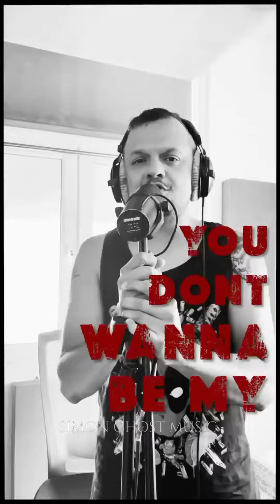LEO 🦁 BLOODY SWEET 🍫 💥/ THALAPATHY VIJAY 🤍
Leo (also marketed as Leo: Bloody Sweet) is an upcoming Indian Tamil-language action film[2] directed by Lokesh Kanagaraj, who co-wrote the script with Rathna Kumar and Deeraj Vaidy. It is produced by Seven Screen Studio and The Route. The film stars Vijay, leading an ensemble cast that includes Trisha, Sanjay Dutt, Arjun Sarja, Priya Anand, Mysskin, Gautham Vasudev Menon and Mansoor Ali Khan.

Leo

Title announcement poster

Directed byLokesh KanagarajWritten by

Lokesh Kanagaraj

Rathna Kumar

Deeraj Vaidy

Produced byS. S. Lalit Kumar
Jagadish PalanisamyStarring

Vijay

Trisha

Sanjay Dutt

CinematographyManoj ParamahamsaEdited byPhilomin RajMusic byAnirudh Ravichander

Production
companies

Seven Screen Studio

The Route

Release date

19 October 2023

CountryIndiaLanguageTamilBudgetest. ₹250–300 crore[1]

The film was officially announced in January 2023 under the tentative title Thalapathy 67, as it is Vijay's 67th film as a lead actor, and the title of the film was announced a few days later. Principal photography commenced the same month in Chennai along with a sporadic schedule in Kashmir. It is scheduled to conclude in May. The film has music composed by Anirudh Ravichander, cinematography handled by Manoj Paramahamsa and editing by Philomin Raj.

Leo is scheduled to be released in theatres worldwide on 19 October 2023.